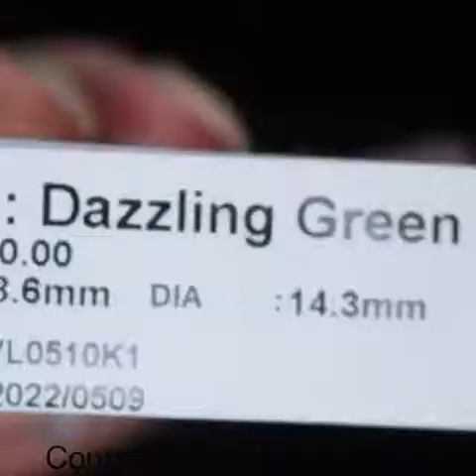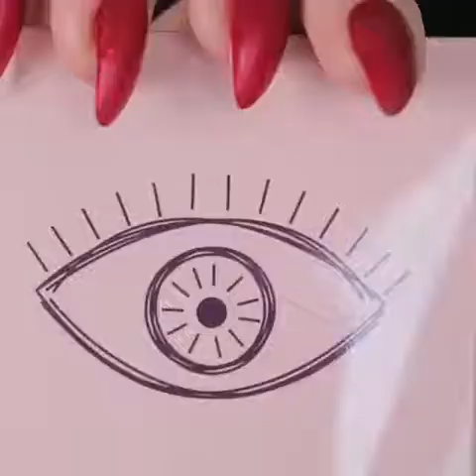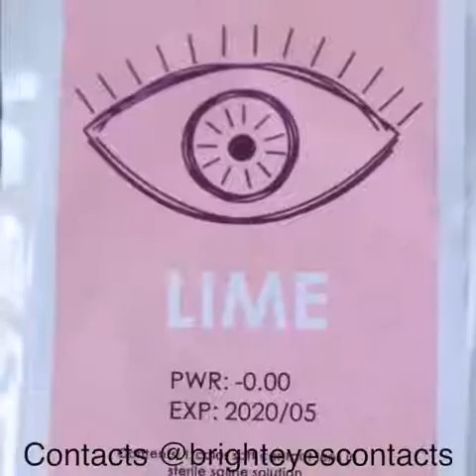Makeup Amazing Liner & Eye makeup tutorials